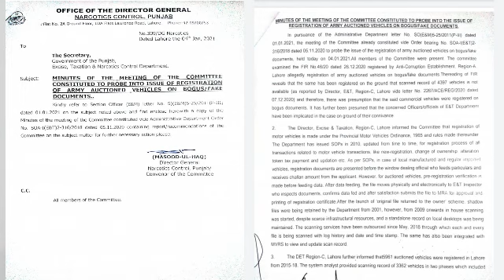اینٹی کرپشن کا ایکسائز افسران کے خلاف درج مقدمہ کتنا مضبوط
اینٹی کرپشن کا ایکسائز افسران کے خلاف درج مقدمہ کی قانونی حیثیت؟؟

Video By Jaffar Ahmad Yar